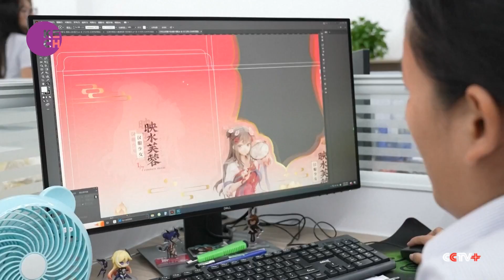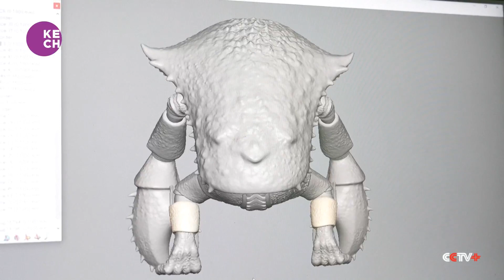China's 'Designer Toy Capital' Takes Locally-Designed Toys Global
Enthusiasts often quip, "While toys may be for the young, designer toys remain a joy for all ages." Targeting individuals over 15, these unique toys encompass anime-inspired items, gaming products, cinematic memorabilia, and collectibles crafted by artists. Dongguan stands out as a hub, crafting a quarter of the world's anime merchandise and nearly 85 percent of China's designer toys, according to official statistics.